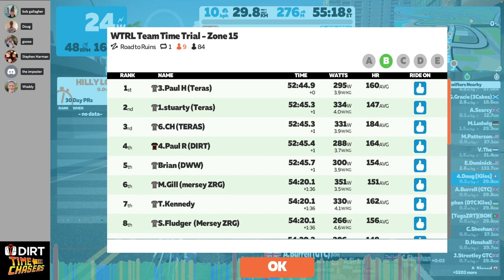#154 Road to Ruins (DIRTime Chasers Kilos)